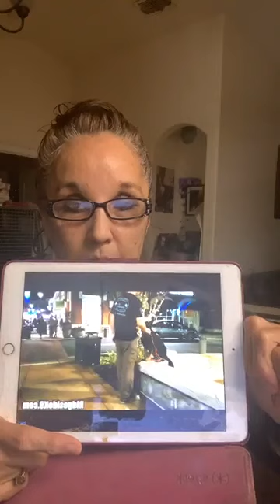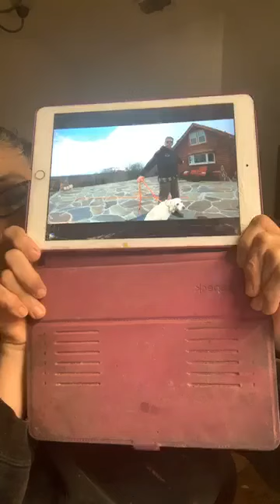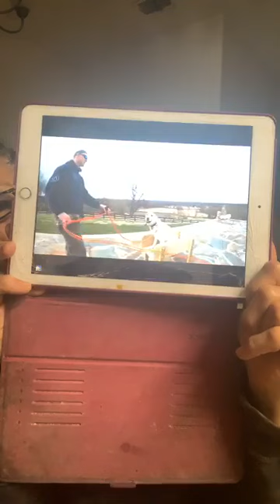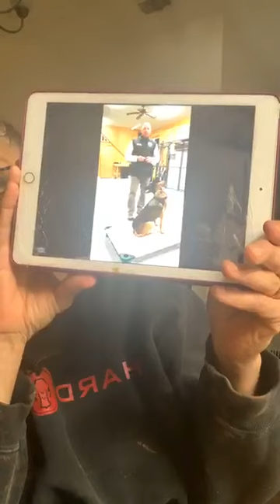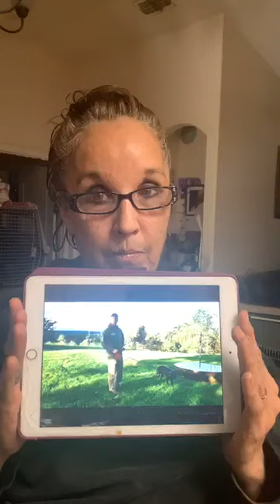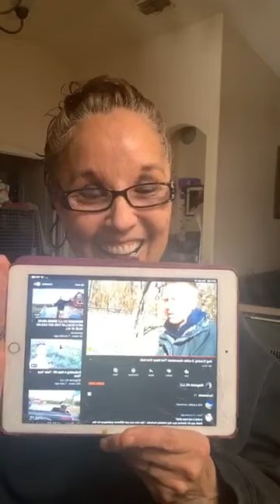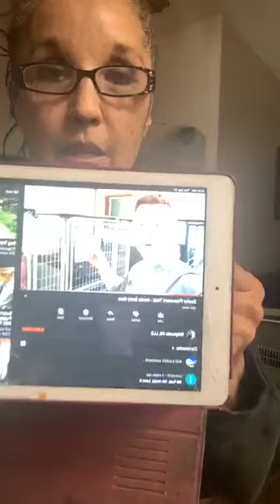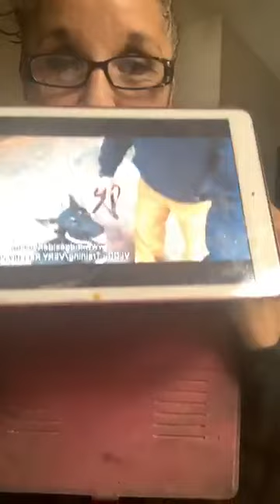Ridgeside K9 LLC literally the worst trainer on the planet